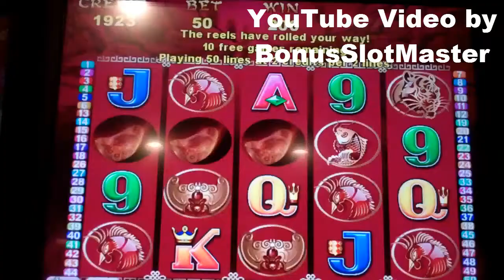50 Dragons Slot Machine Bonus + Retrigger - 15 Free Games Win with More Wild Pearls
A Free Spins Bonus Round Win plus retrigger on the 50 Dragons Slot Machine. Three bonus symbols in the first three reels triggers the ten free games bonus round. The main feature of the bonus are the added wild pearls, with more stacks of them available for the bonus round. There are also premium dragon symbols that also come in stacks, with the goal being to line them up with the wild pearls for a huge win. In this bonus, I was able to retrigger for an additional five free games, but could not get that big line hit, although I did get a few small line hits that added up to a solid win.